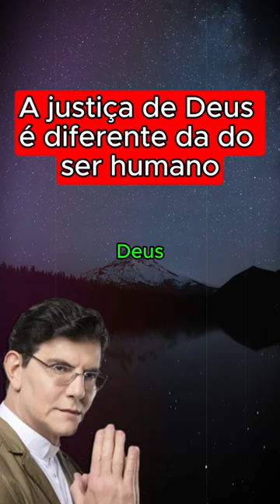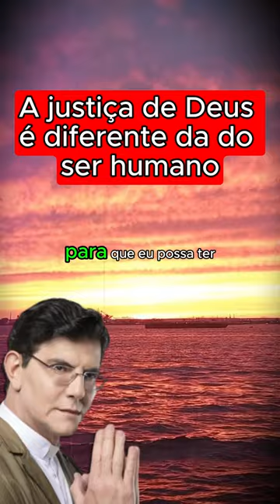Padre Reginaldo Manzotti - 10.06.24